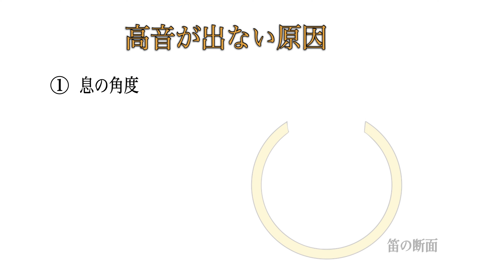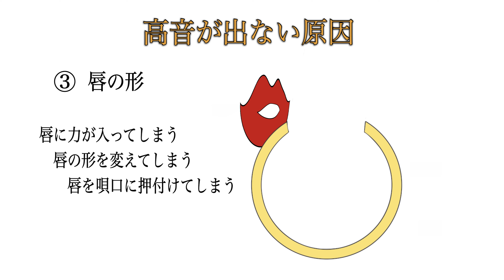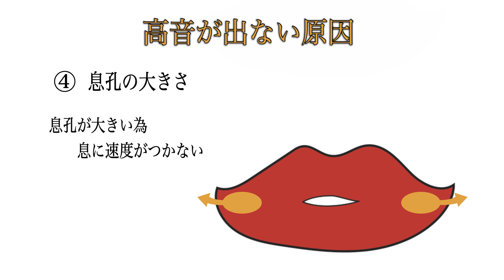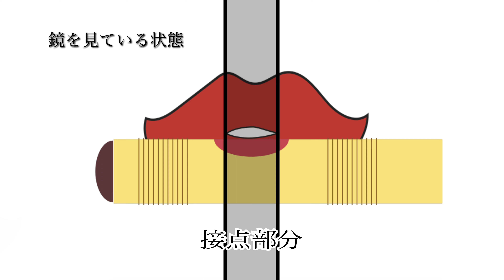篠笛奏者 井上真実【篠笛の息吹】ワンポイント！篠笛！その２４『低音•高音 吹き分けのコツ』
index
0:09 はじめに
0:58 高音が出ない原因
5:37 唄口と唇の接点
6:53 次回は

◇動画内BGM
　オリジナルアルバム「花いかだ」より「水あそび」by 井上真実 with kosk

篠笛に関する質問は↑ブログ内の「質問箱」にお寄せください！

今回のワンポイント！篠笛！その２４は『低音•高音 吹き分けのコツ』です！
高音が出ない、出難い（ ;  ; ）方へのワンポイントアドバイス！
さぁ！原因を探って、この悩みを解消しましょう😊